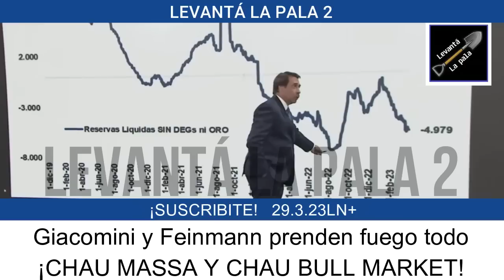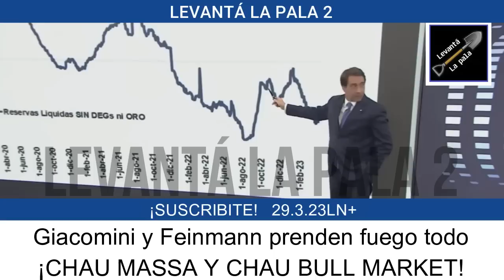Feinmann y Giacomini tiraron una bomba económica que preocupa a Milei